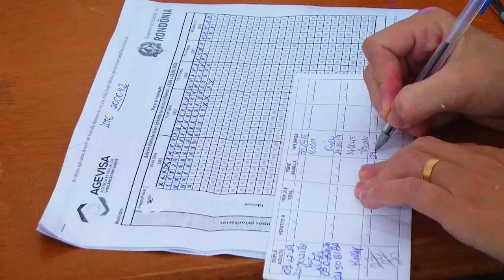Idosos recebem vacina contra gripe